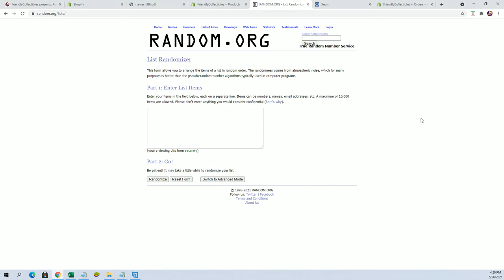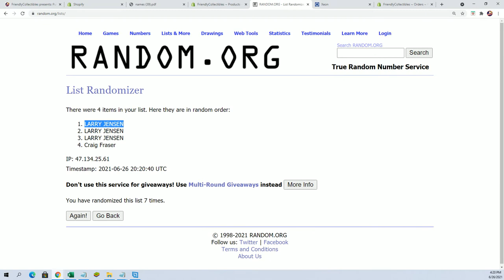BANGERS HOBBY BOX FILLER C ID FCBANGERS105